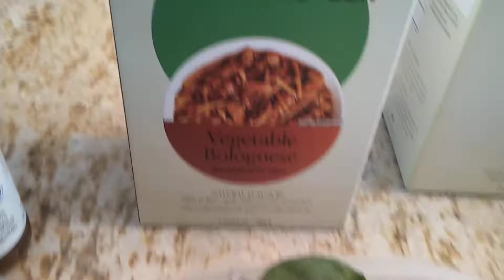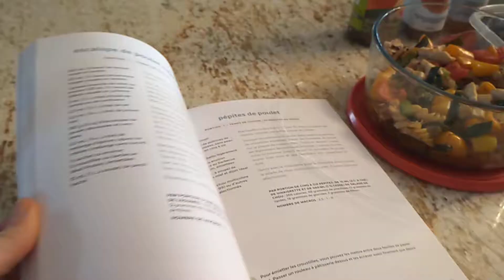Manon Lambert - Spa Jouvence - recettes ideal protein pour maigrir dans le plaisir!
Continuez de découvrir des mets délicieux faibles en gras et en glucides et riches en protéines bio. Ideal protein vous offres des protéines de qualités supérieures livrées sous formes d'isolat et métabolissé à plus de 80% par votre organisme Soupes, pâtes, rissotto,  sauce fromages, chips, collations ou smoothie,  ideal protein saura satisfaire les bouches gourmandes ou capricieuses!  Encadré par une coach certifiée, atteindre votre objectif de poids sera fait dans le plaisir,  la découverte et la compréhension de votre corps!